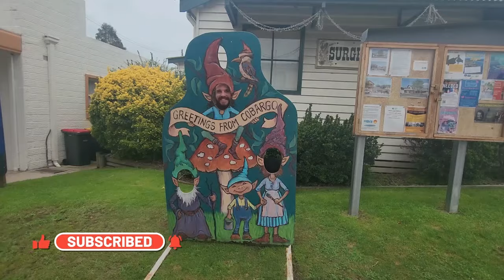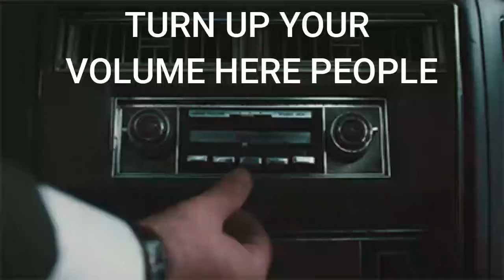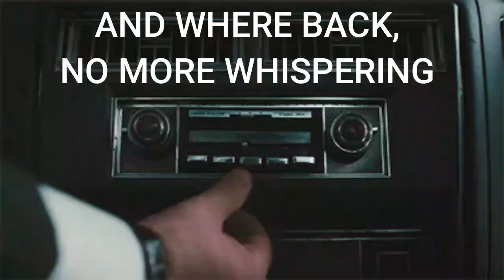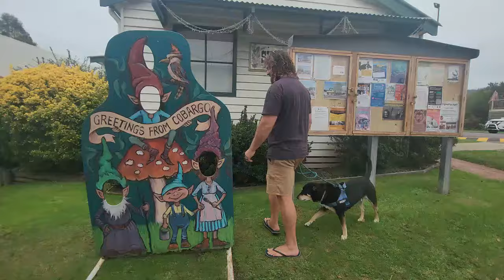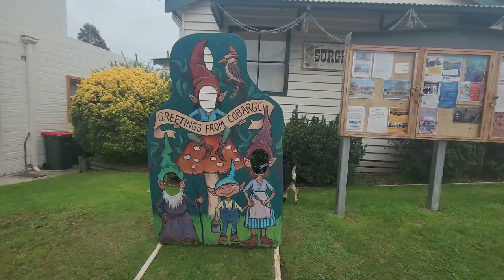EP15 - SOUTHCOAST NSW - LAPPING OZ IN OUR CARAVAN WITH A DOG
G'day we're Adam, Ciara and Reef! In this video we kick off our NSW road trip!

WE STAYED AT:
BOMBALA APEX CARAVAN PARK
KALARU HOLIDAY PARK
DISCOVERY PARKS NAROOMA

THIS EPISODE:
- We hunt for some shy platypus!
- We explore the coast near the Bega Valley
- Have fun spotting stingrays of all sizes

Come explore with us as we continue our journey caravanning with our Kelpie dog around ’n’ about on The Big Lap of Australia!

If you have any further questions feel free to post them in the comments below ⬇️
Want to see how the trip goes around Aus?

OUR SET UP: 2014 Holden RG Colorado Dual Cab + 2018 New Age Manta Ray MR16ES2 Caravan